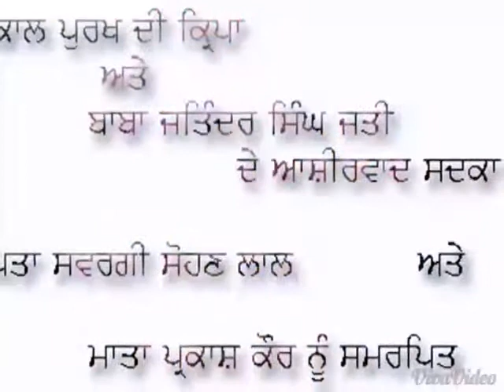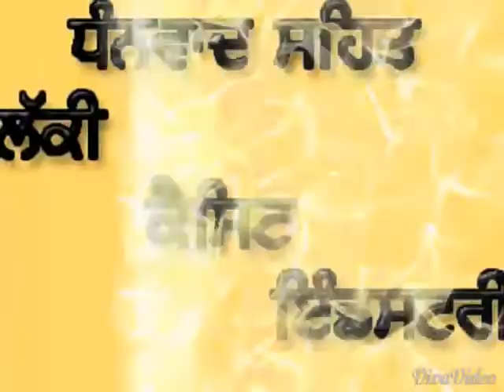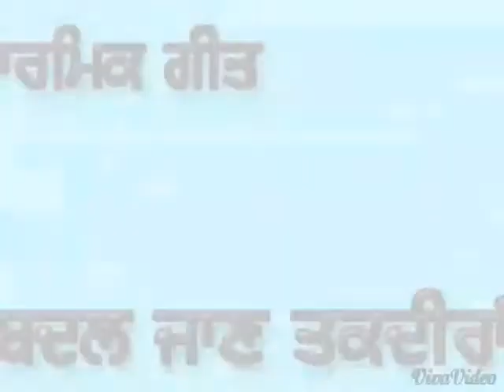Badal Jann Taqdeera,Karke Sang Faqeeran De-pali Detwalia --Presented--L Marka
LISTEN --DHARMIK GEET AND .Writte The Commentes

search for any discussions and videos
you rube
instragram
tik rok
google page
and anither page